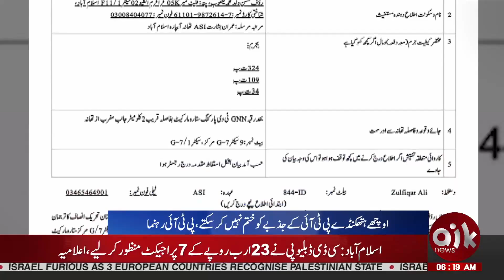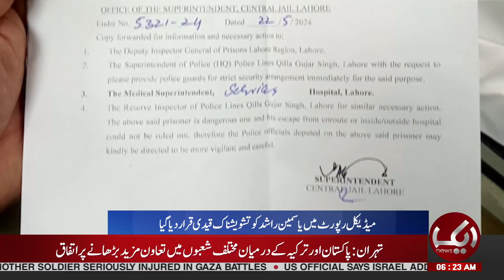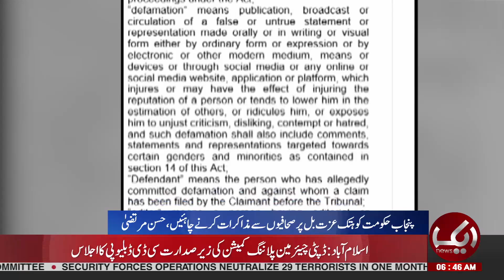FBR Takes Strict Action Against Public | Aik News 06 AM Bulletin | 23 May 2024